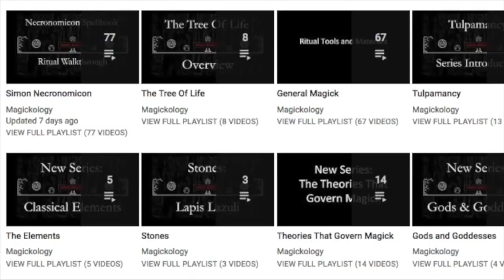Following Through With Your Magick